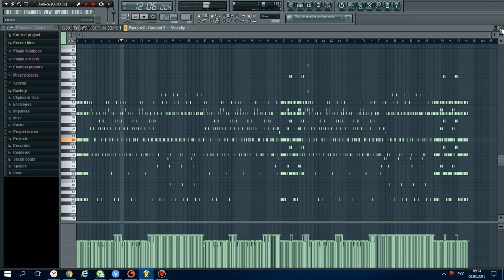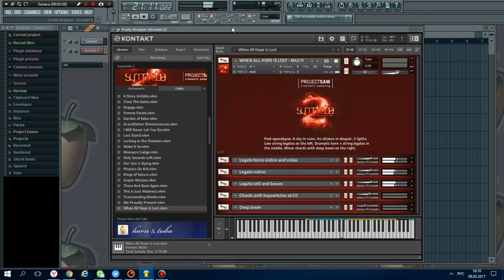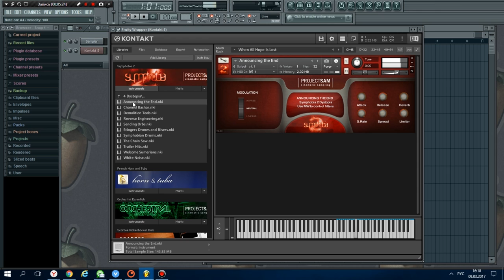ProjectSAM - Symphobia 2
ProjectSAM Symphobia 2 - содержит большое количество новых симфонических инструментов, новые «живые» эффекты, легато с живыми переходами, и многое другое. Также присутствуют наши любимые мульти инструменты, собранные толковыми продюсерами. Новый дизайн, более быстрая загрузка инструментов, полная совместимость с последними версиями сэмплеров делает ее незаменимой в своем направлении. В распакованном виде библиотека инструментов занимает более 18 Гигабайт. Все это в высочайшем, 24-х битном качестве. Инструмент предназначен для профессиональных композиторов.